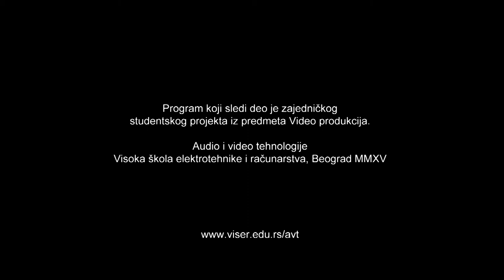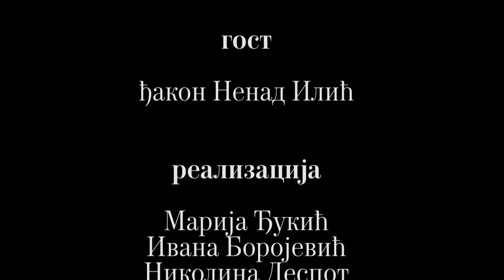Strasti (Epizoda 8) - Sujeta - govori Nenad Ilić